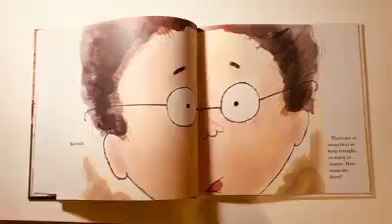“88 Instruments : Chris Barton(Author) & Louis Thomas(Illustrator)” narrated by Julia Lee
Happy World Piano Day! 🎹